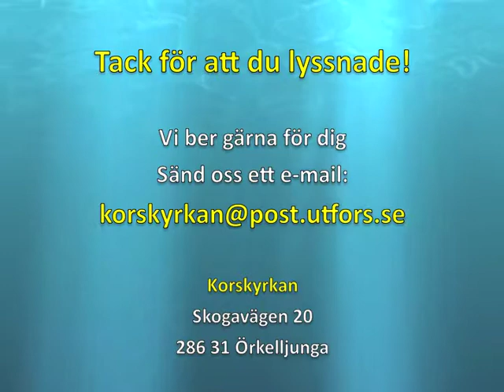Att vara en Bear Grylls kristen - Samuel Liljeblom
29 september 2013
Gudstjänst från Korskyrkan i Örkelljunga

Samuel Liljeblom predikan om 'Att vara en Bear Gryll kristen'